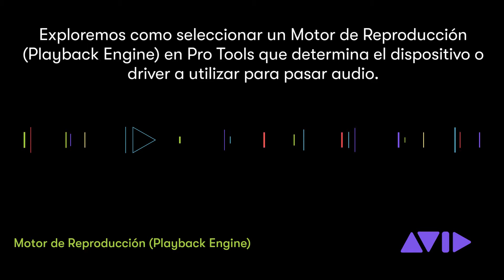Pro Tools Tips - Playback Engine